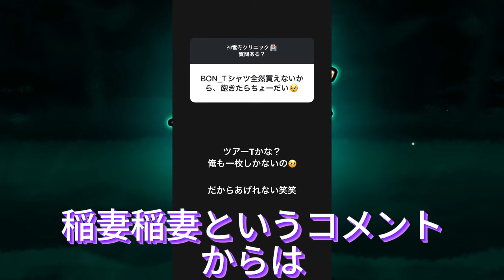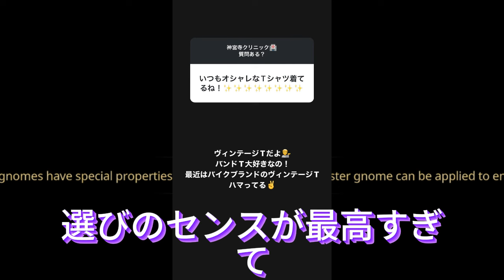【平野紫耀】神宮寺勇太クリニック開院！ファンの反応と感動のコメントまとめ。神宮寺勇太のインスタグラム投稿にファンが感動！熱い思いと感謝の声。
【平野紫耀】神宮寺勇太クリニック開院！ファンの反応と感動のコメントまとめ。熱い思いと感謝の声。